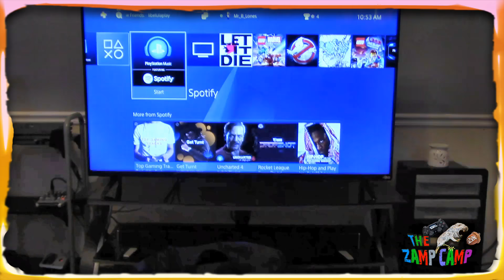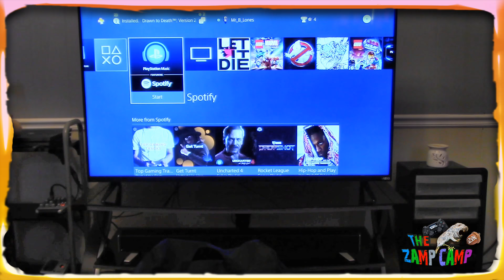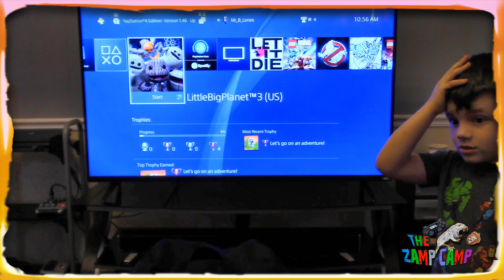When Kids Take Over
Welcome back to The Zamp Camp. In this video Brayden and Tony got a hold of the camera. Camp Mommy and Camp Daddy had no idea these videos existed until Camp Daddy was going to get a different video off the camera. So needless to say the kids took over the camera! In this video you will see the boys talking about scary games, playing with slime, and Brayden eating a burger for the first time. It's just a little peek into what happens when kids take over your camera! Welcome to The Brayden and Tony Show.

THE FAMILY THAT PLAYS TOGETHER.. SLAYS TOGETHER!

Like our Intros and interested in us making one for you? Please put "interested in intro" in the subject line.